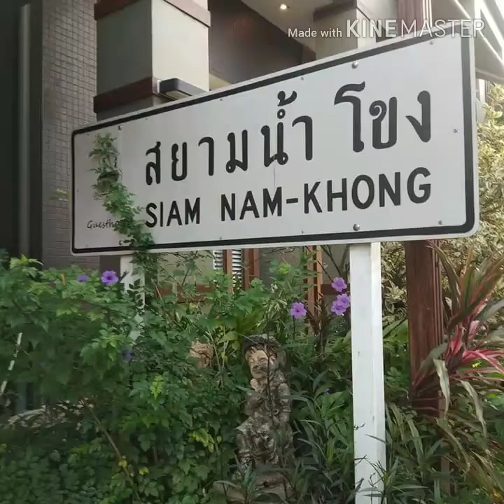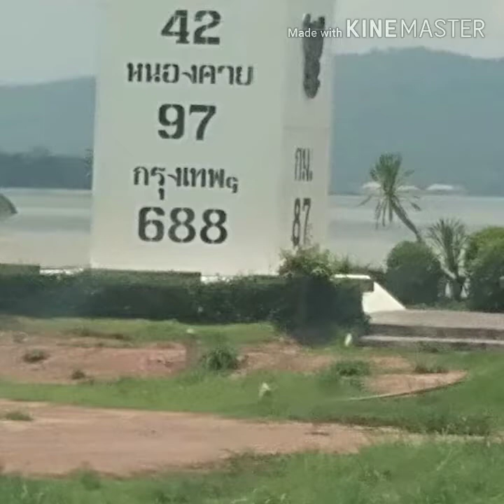แม่น้ำ-แม่โขง